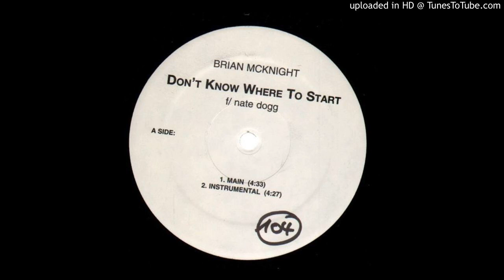Brian Mc Knight Feat Nate Dogg - Dont know where to start -